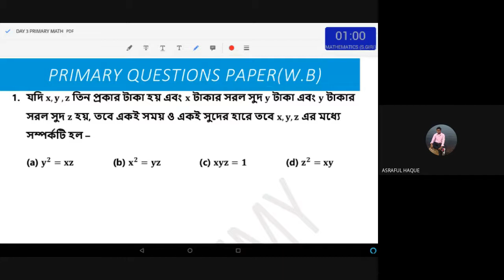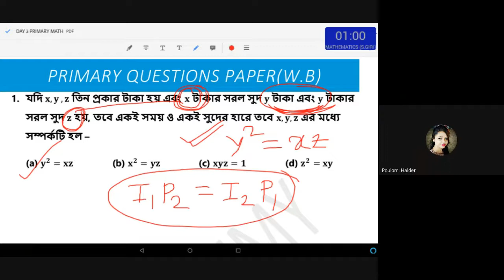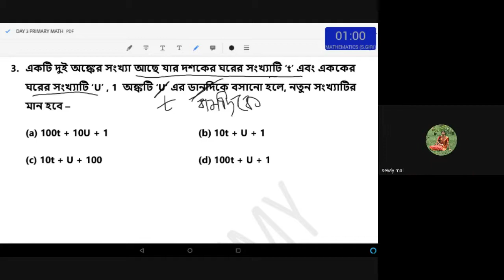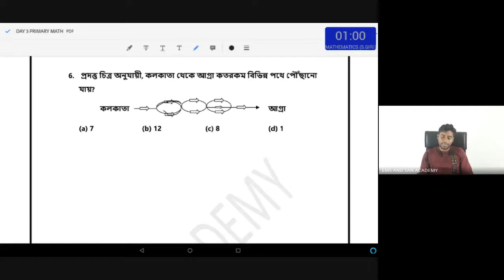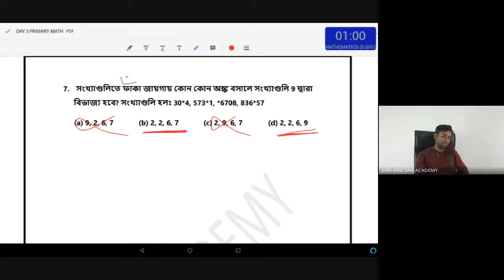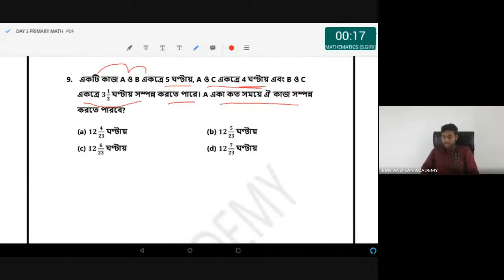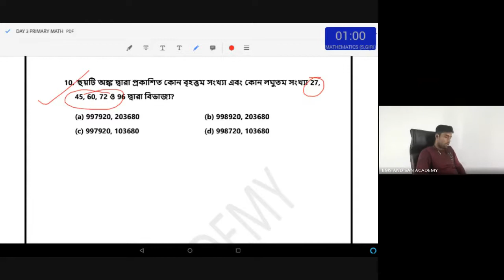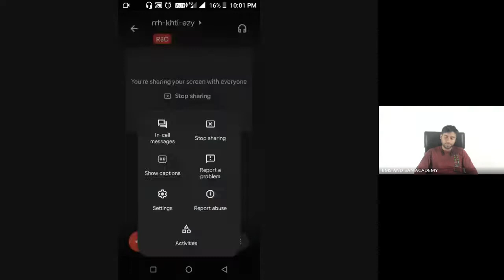PRIMARY PREVIOUS YEAR IMPORTANT CLASS-3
ভর্তি এর জন্য contact করুন 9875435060 বা 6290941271 তে